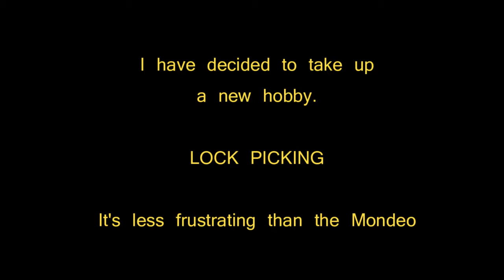The Lock Picking Russian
A new hobby, it's surprisingly relaxing.